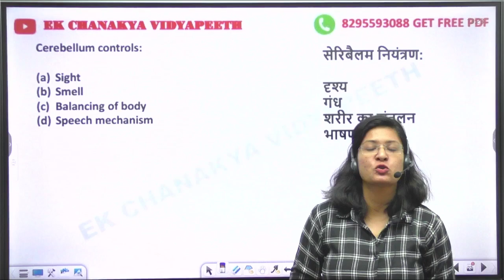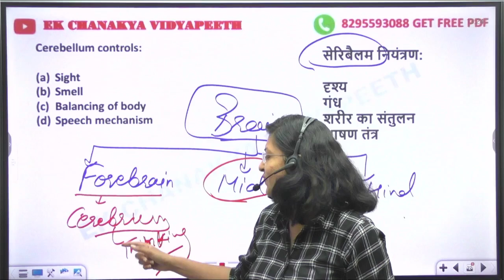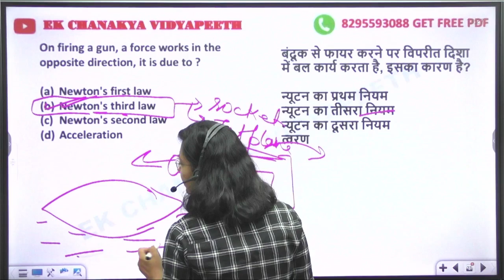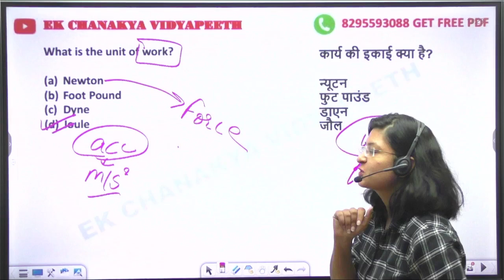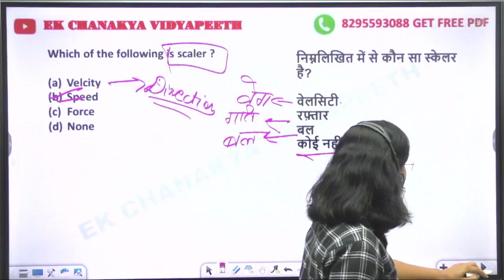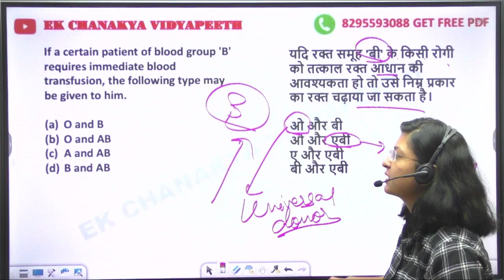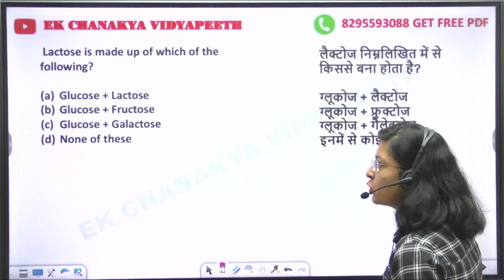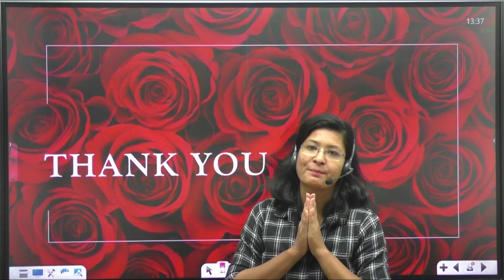INDIAN Navy MR/SSR MOCK TEST | SCIENCE CLASS 49 | Navy MR/SSR Model Paper 2024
INDIAN  Navy MR/SSR MOCK TEST  | Navy MR/SSR | SCIENCE CLASS 47 | Navy MR/SSR Model Paper 2024

Navy mr gk questions 2024, Navy SSR GK 2024, NAVY SSR Science question 2024, Indian Navy MR question paper 2024, Shubham E Classes, Navy MR previous year question paper pdf, Navy MR live classes 2024, How to Clear Navy MR & SSR Exan 2024